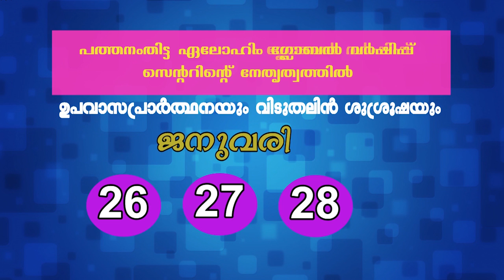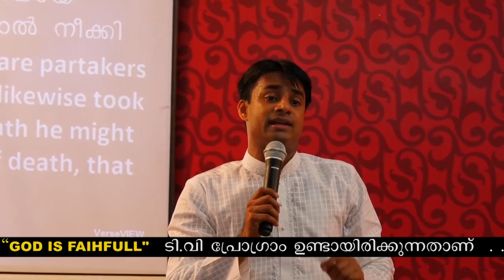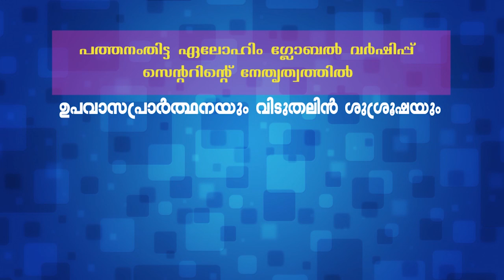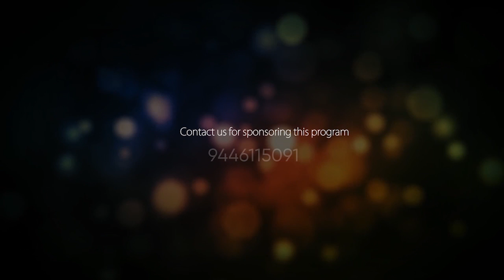God is Faithful | Episode 61 | Harvest TV | Pr.BinuVazhamuttom